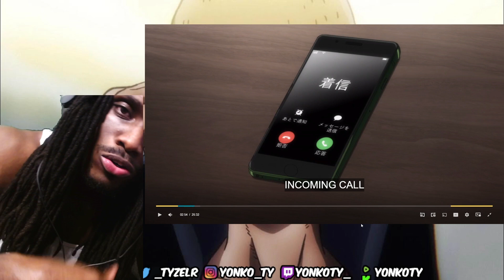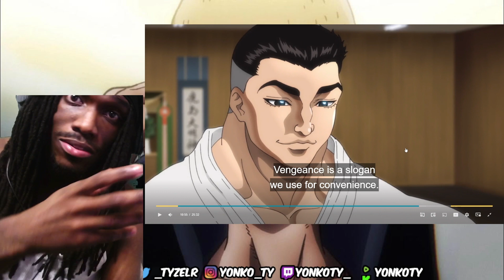PICKLE MET BAKI!! Baki: Son of Ogre Season 2 Episode 5 "Just Want To See You" REACTION